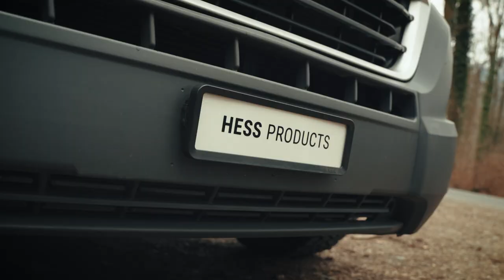Fiat Ducato Offroad Räder Hess Wheels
In diesem Video präsentieren wir Ihnen die Offroad-Räder von Hess Products für den Fiat Ducato, die Ihnen das ultimative Abenteuererlebnis ermöglichen.

Hess Products ist bekannt für seine hochwertigen und robusten Räder, die speziell für den Einsatz im Gelände entwickelt wurden. Mit unseren Offroad-Rädern für den Fiat Ducato können Sie die Grenzen Ihres Fahrzeugs erweitern und abseits der ausgetretenen Pfade unterwegs sein.

Egal, ob Sie Outdoor-Enthusiast, Camper oder Abenteurer sind, die Offroad-Räder von Hess Products für den Fiat Ducato bieten Ihnen die Möglichkeit, neue Horizonte zu entdecken und sich auf jedes Gelände vorzubereiten. Von sandigen Wüsten bis hin zu steinigen Bergpfaden - diese Räder sind für jedes Abenteuer gerüstet.

Schauen Sie sich in diesem Video auch einige beeindruckende Aufnahmen an, wie der Fiat Ducato mit Hess Wheels Offroad-Rädern jedes Hindernis mühelos bewältigt. Wir zeigen Ihnen, wie die verbesserte Bodenfreiheit und das robuste Design unserer Räder den Fiat Ducato in einen Offroad-Champion verwandeln.

► *Folge uns auch auf Socialmedia* ◄